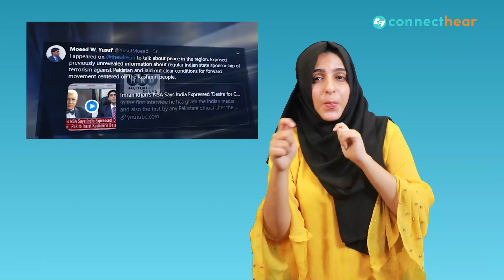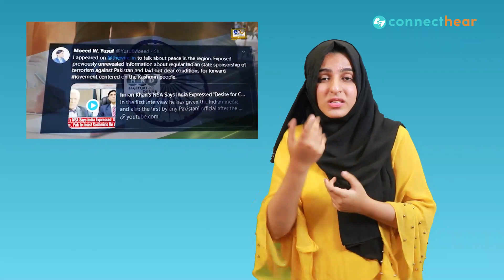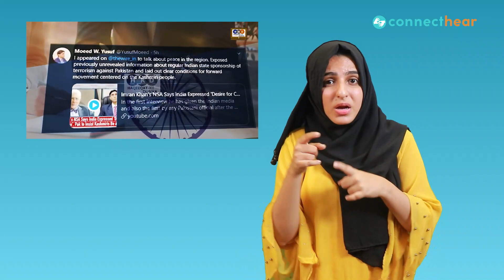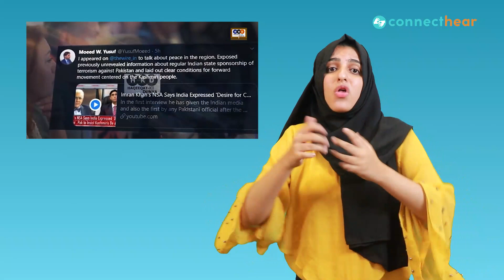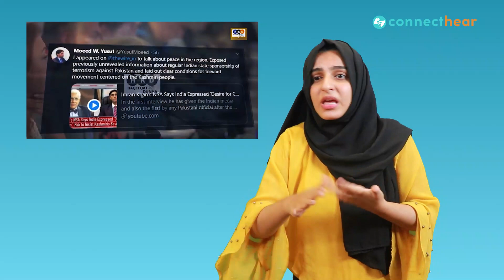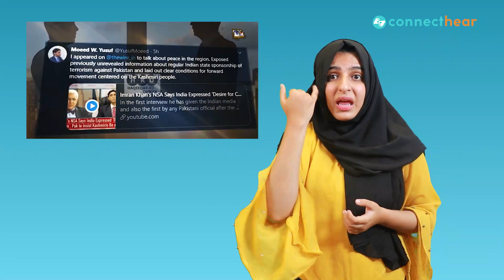Pakistan Talks With India | Interpreted in Sign Language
India Talks With Pakistan